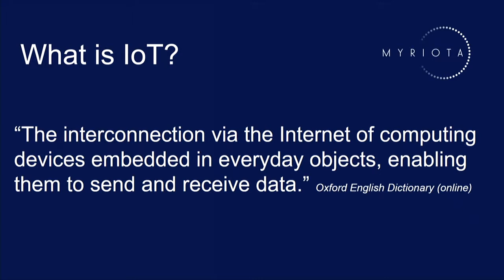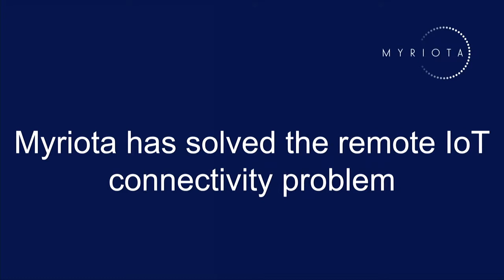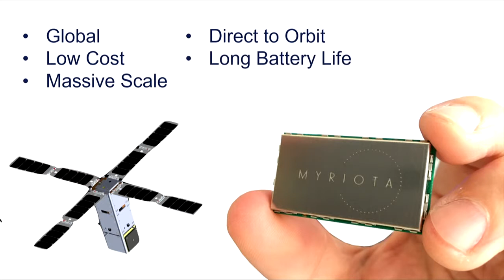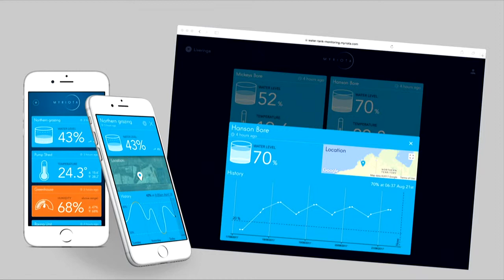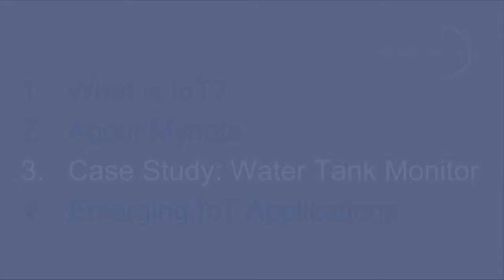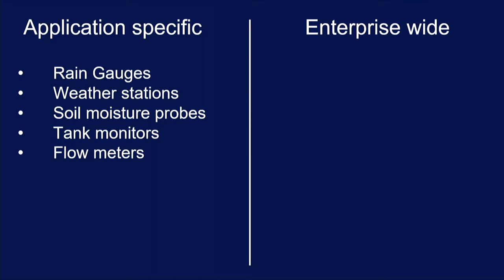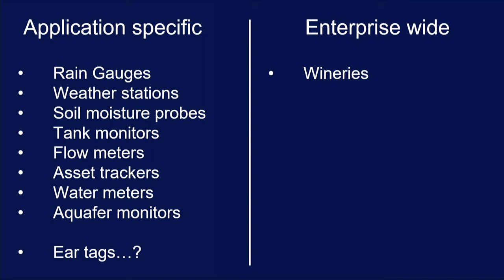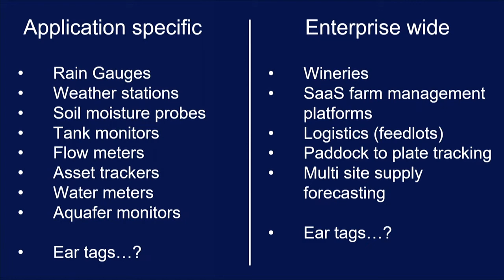Tom Rayner Myriota Emerging loT applications in Australian agriculture